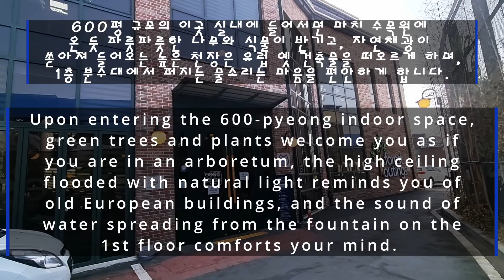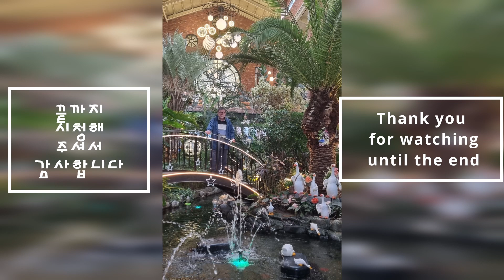일산포레스트아웃팅스#IlsanForestOuttings#식물원베이커리#BotanicalGardenBakery#커피와빵#coffee and bread#FLOWERS#